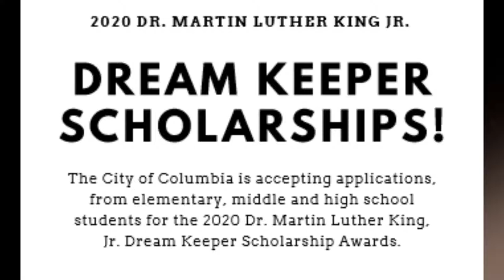Dr. Martin Luther King Jr. Dream Keeper Scholarship Awards | Carey Rich PSA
The City of Columbia is accepting nominations for the 2020 Dr. Martin Luther King, Jr. Dream Keeper Scholarship Awards.

The Dream Keeper Scholarship Awards program recognizes exemplary displays of committed service to the tenets of Dr. Martin Luther King, Jr.

The ideals of social responsibility, political empowerment, diversity, racial harmony, nonviolence, and unselfish service must be demonstrated voluntarily by the nominee in support of his or her community and fellow citizens.

The nominee must be age 18 or younger and enrolled in an elementary, middle or high school with a minimum 2.0 grade point average.